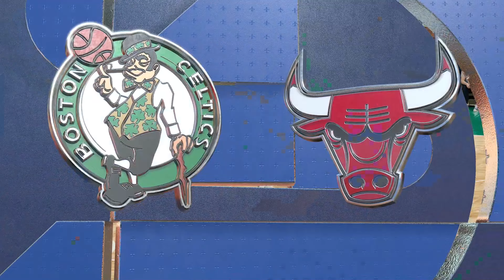NBA 2K22 Gameplay: Chicago Bulls vs Boston Celtics - (Xbox Series X) [4K60FPS]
NBA 2K22 Gameplay: Chicago Bulls vs Boston Celtics - Full Match & Gameplay
NBA 2K22 is an upcoming NBA basketball simulation video game by 2K Sports. It will be the twenty-third installment of the NBA 2K series, scheduled for release on September 10th, 2021 for PC, PlayStation 4, PlayStation 5, Xbox One, Xbox Series X/S, and Nintendo Switch. It will be the direct sequel to NBA 2K21, and will be followed by NBA 2K23. Luka Doncic is the main cover player, with Kareem Abdul-Jabbar, Dirk Nowitzki, and Kevin Durant appearing on the cover of the NBA 75th Anniversary Edition. Candace Parker appears on the cover of the GameStop exclusive WNBA 25th Anniversary Edition.
There are two version of NBA 2K22, commonly designated as "Current Gen" and "Next Gen". This nomenclature will likely change to "Last Gen" and "Current Gen" respectively once the PlayStation 5 and Xbox Series X/S have been established as the current generation, possibly as soon as NBA 2K23. A breakdown of the Current Gen and Next Gen versions is as follows:

The PlayStation 4, Xbox One, Nintendo Switch, and the PC/Windows port, are Current Gen.
The PlayStation 5 and Xbox Series X/S are Next Gen.

NBA 2K22 Next Gen will feature the same gameplay improvements as Current Gen, with a focus on more skill-based offensive gameplay, and revamped shot contest and blocking systems.

MyTEAM in Next Gen will be identical to Current Gen, retaining the Seasons approach from NBA 2K21. As noted above, each season will last around six weeks and feature new cards and content. It will also feature MyTEAM: Draft, cross-generation progression, and a shared VC wallet.

Progress will not carry over in MyCAREER, and there will be greater integration between The City and MyCAREER in NBA 2K22. Rather than a "prelude" style cinematic story, The City will function as more of an open world than in previous games, with cutscenes and story elements being driven by the player's actions. Additionally, The City's layout has been redesigned, and there will be new NPCs and a revamped quest system.

The Seasons approach has also been adopted in both MyCAREER and The W. As in Current Gen, they will provide opportunities to upgrade your player through different special events.

Matchmaking buildings will also be present in The City, for quicker access to the online team play modes.

MyNBA and MyWNBA will include enhanced staff building features.

Series: NBA 2K

Developer: Visual Concepts

Publisher: 2K Games

Platforms: PlayStation 4, PlayStation 5, Xbox One, Xbox Series X and
Series S, Nintendo Switch, Microsoft Windows

Genres: Sports video game, Adventure game, Simulation Game, Simulation, Sports

Timelines
0:00 intro
1:27 1st Quarter
22:47 2nd Quarter
39:15 Halftime
40:41 3rd Quarter
54:57 4th Quarter